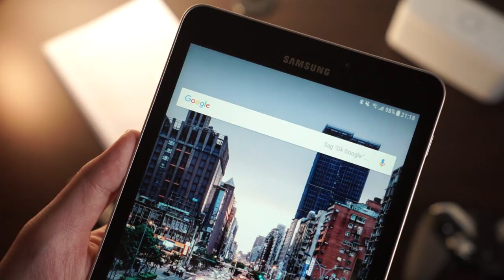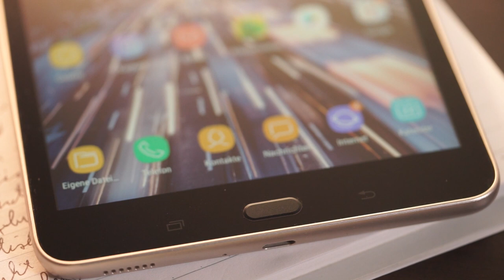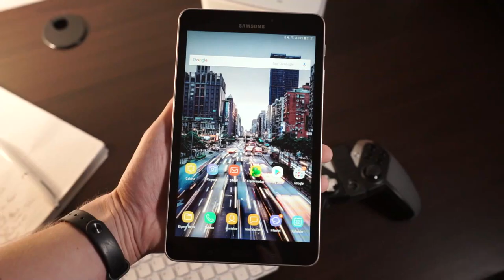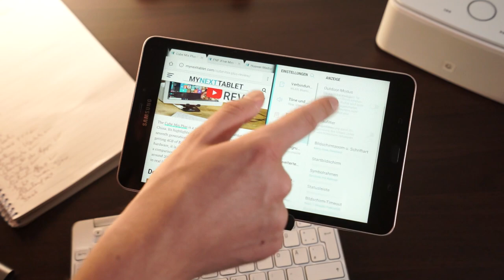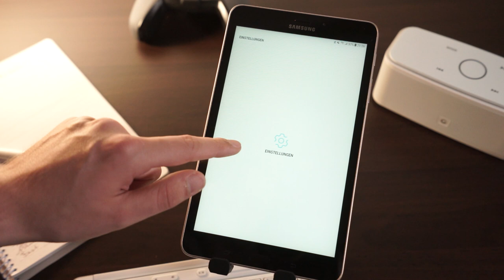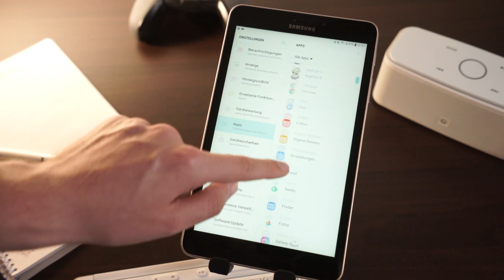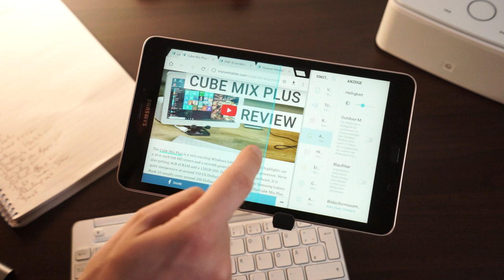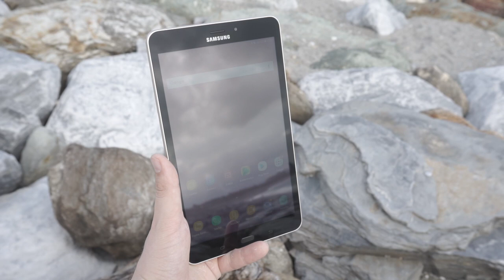Samsung Galaxy Tab A 8.0 2017 Test: Wie gut ist es wirklich? | Deutsch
Das Samsung Galaxy Tab A 8.0 2017 ist ein neues Android-Tablet. In meinem Test zeigt sich, dass es dem Lenovo Tab4 8 und Huawei MediaPad T3 8 sehr ähnlich ist. So gehören zur Ausstattung ein 8 Zoll HD-Display, ein Qualcomm Snapdragon 425 und 2GB RAM. Das Betriebssystem ist Android 7.1.1 Nougat.

Was haltet ihr vom Galaxy Tab A 8.0 2017? Man kann auf dem Tablet durchaus das ein oder andere Spiel spielen. Aber das perfekte Gaming-Tablet ist es nicht. Das zeigen auch die Benchmarks.